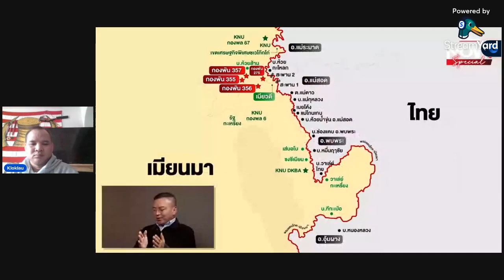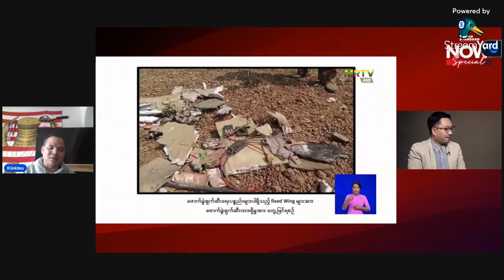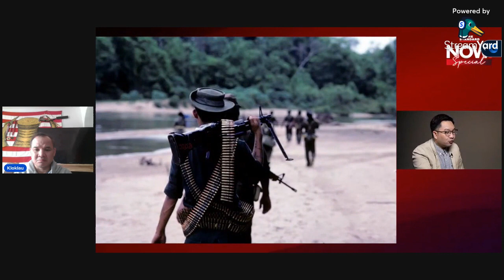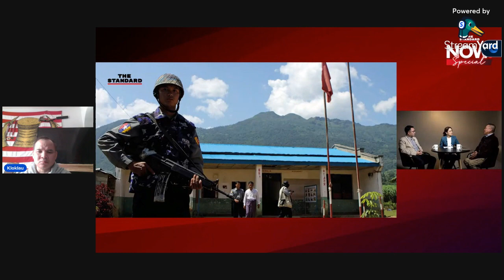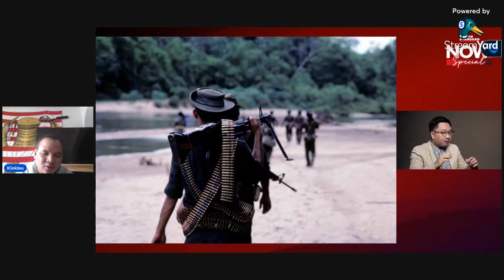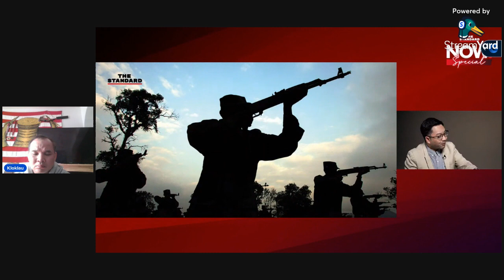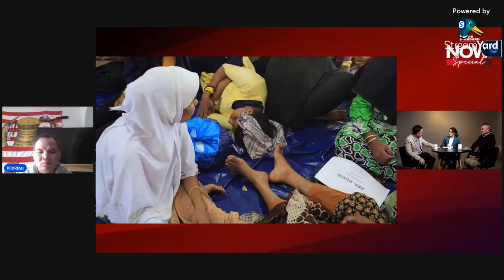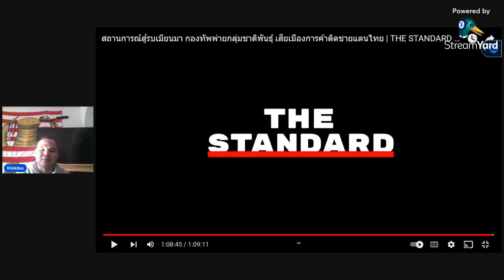အဝဲသ့ၣ်တဲဘၣ်ဃးပယီၤကီၢ်တၢ်ဒုး ွApril 10, 2024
I interpret it in other language